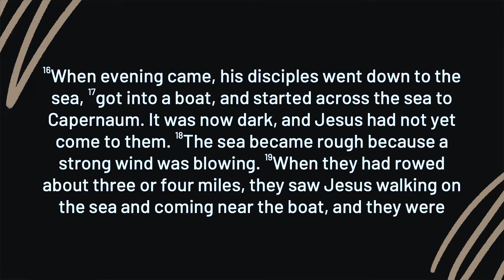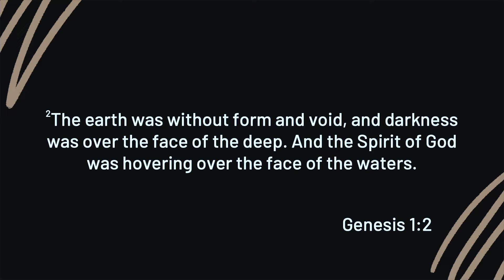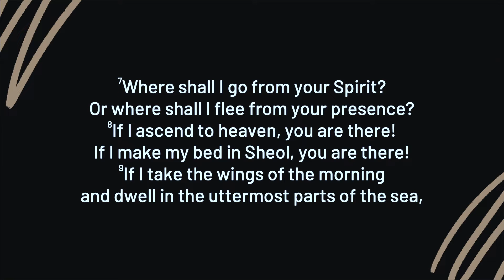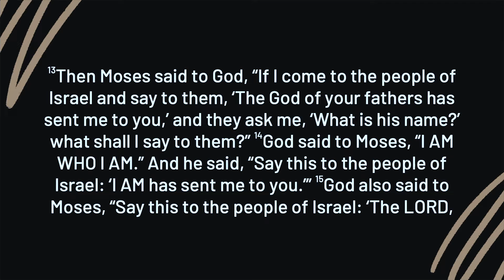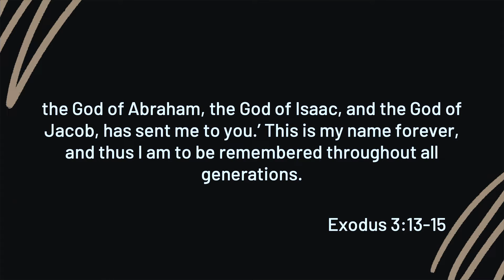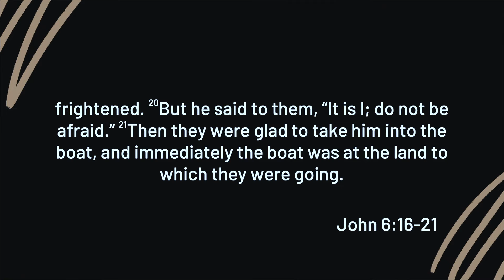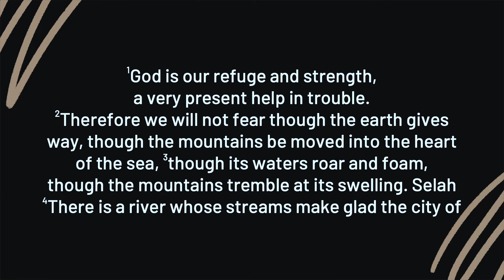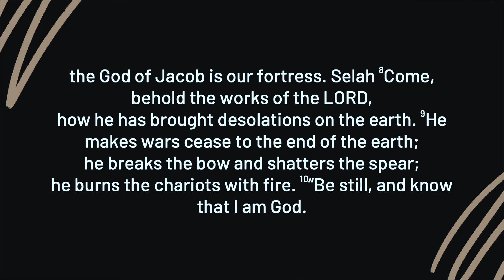Facing Fear - John 6:16-21